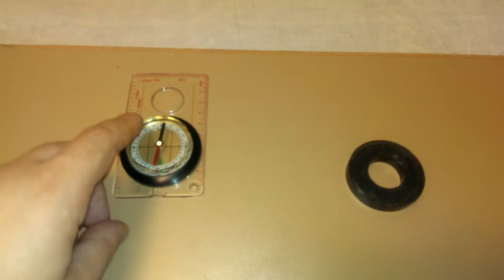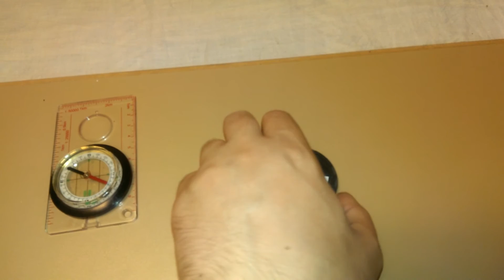.Cum afli polii N-S la un magnet permanent.How do we discover a magnet poles N-S.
Polaritate magnet N-S